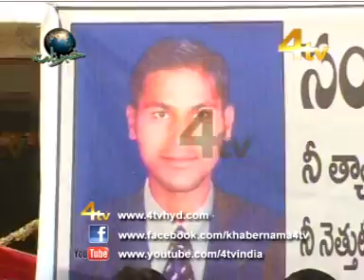4tv Khabernama 07-11-2012 P1